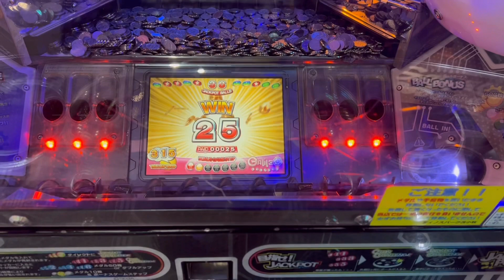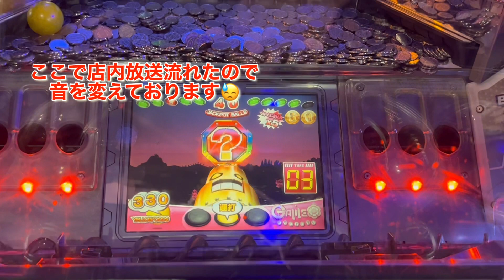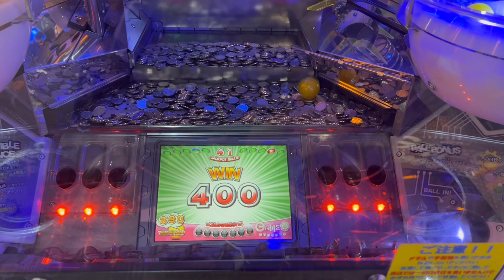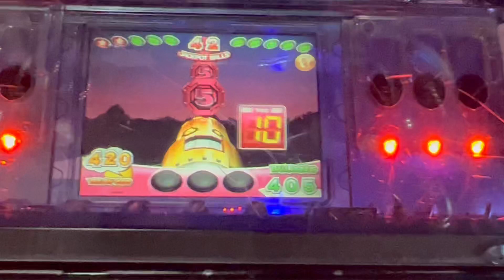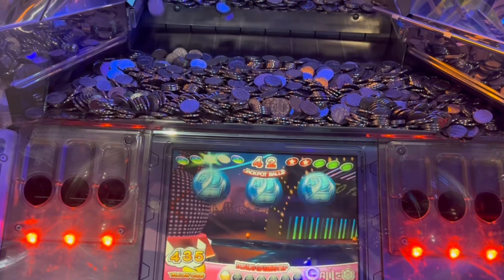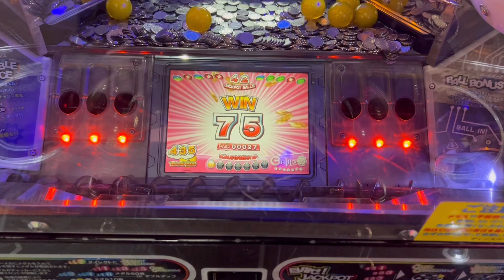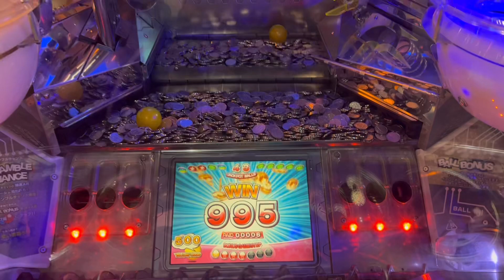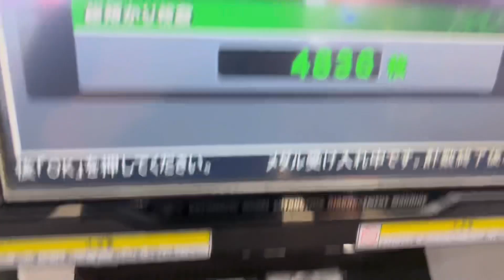初代ガリレオで奇跡！5枚からどこまでも増やせPart6（後編）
5枚からどこまでも増やせシリーズpart6の後編になります！いつもは苦手のガリレオは今回はものすごく黄色ボールが大活躍してくれました！
次回Part7はついにガチャマンボ戦になります！
お楽しみに！